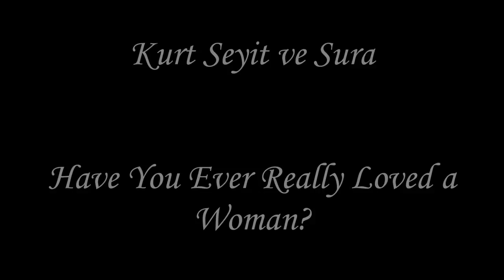Kurt Seyit ve Sura ❖ Seyit & Sura ❖ Fan Vid ❖ "Have You Ever Really Loved a Woman" 🎶 ♪♫ 🎶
Kurt Seyit ve Sura: Beautiful Romance ❖ Handsome Hero ❖ Outstanding Acting ❖ Riveting Drama   Now streaming on Netflix

Song: Bryan Adams - Have You Ever Really Loved A Woman?

Want to learn more about Kivanc in English? Visit us at KivancTatlitugNorthAmerica.com and join us on Facebook, Twitter, Instagram, and Pinterest.